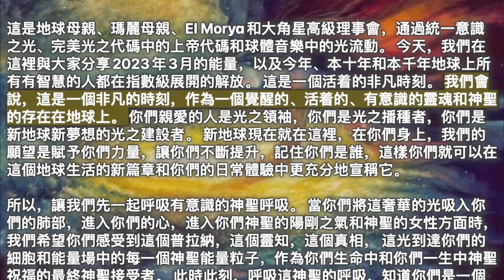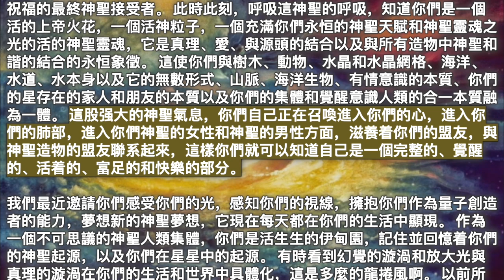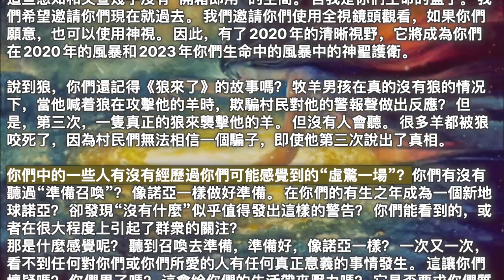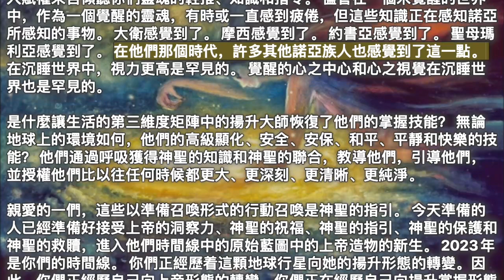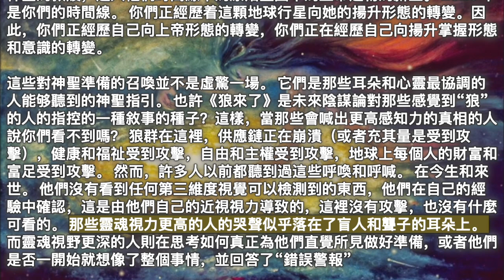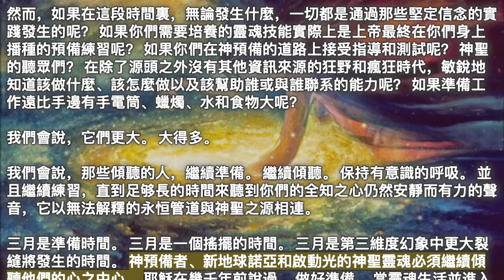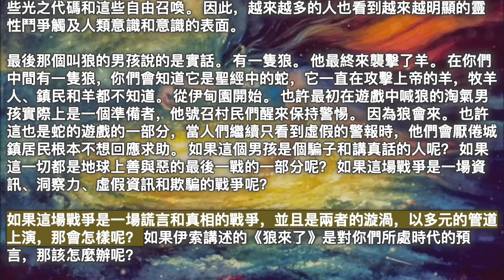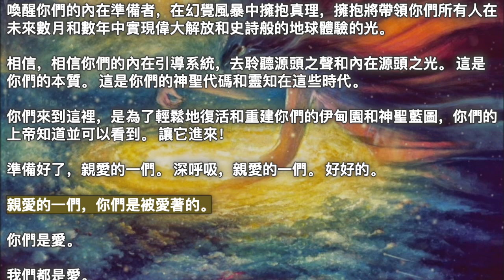接受這個靈知【地球母親、聖母瑪利亞、EI Morya和大角星高級理事會】喚醒你們的內在準備者，在幻覺風暴中擁抱真理，擁抱將帶領你們所有人在未來數月和數年中實現偉大解放和史詩般的地球體驗的光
2023年3月12日【地球母親、聖母瑪利亞、EI Morya和大角星高級理事會】

《接受這個靈知》

親愛的一們，

這是地球母親、瑪麗母親、EI Morya和大角星高級理事會，通過統一意識之光、完美光之代碼中的上帝代碼和球體音樂中的光流動。 今天，我們在這裡與大家分享2023年3月的能量，以及今年、本十年和本千年地球上所有有智慧的人都在指數級展開的解放。 這是一個活着的非凡時刻。 我們會說，這是一個非凡的時刻，作為一個覺醒的、活着的、有意識的靈魂和神聖的存在在地球上。 你們親愛的人是光之領袖，你們是光之播種者，你們是新地球新夢想的光之建設者。 新地球現在就在這裡，在你們身上，我們的願望是賦予你們力量，讓你們不斷提升，記住你們是誰，這樣你們就可以在這個地球生活的新篇章和你們的日常體驗中更充分地宣稱它。

所以，讓我們先一起呼吸有意識的神聖呼吸。 當你們將這奢華的光吸入你們的肺部，進入你們的心，進入你們神聖的陽剛之氣和神聖的女性方面時，我們希望你們感受到這個普拉納，這個靈知，這個真相， 這光到達你們的細胞和能量場中的每一個神聖能量粒子，作為你們生命中和你們一生中神聖祝福的最終神聖接受者。 此時此刻，呼吸這神聖的呼吸，知道你們是一個活的上帝火花，一個活神粒子，一個充滿你們永恒的神聖天賦和神聖靈魂之光的活的神聖靈魂，它是真理、愛、與源頭的結合以及與所有造物中神聖和諧的結合的永恒象徵。 這使你們與樹木、動物、水晶和水晶網格、海洋、水道、水本身以及它的無數形式、山脈、海洋生物、有情意識的本質、你們的星存在的家人和朋友的本質以及你們的集體和覺醒意識人類的合一本質融為一體。 這股强大的神聖氣息，你們自己正在召喚進入你們的心，進入你們的肺部，進入你們神聖的女性和神聖的男性方面，滋養着你們的盟友，與神聖造物的盟友聯系起來，這樣你們就可以知道自己是一個完整的、覺醒的、活着的、富足的和快樂的部分。

我們最近邀請你們感受你們的光，感知你們的視線，擁抱你們作為量子創造者的能力，夢想新的神聖夢想，它現在每天都在你們的生活中顯現。 作為一個不可思議的神聖人類集體，你們是活生生的伊甸園，記住並回憶着你們的神聖起源，以及你們在星星中的起源。 有時看到幻覺的漩渦和放大光與真理的漩渦在你們的生活和世界中具體化，這是多麼的龍捲風啊。 以前所未有的相關性啟動《兩只狼的傳說》。 兩隻狼的陰陽能量正在加速和放大，因此黑暗和光明也在加速和放大。 在這些史詩般的提升和變化的放大漩渦和龍捲風中，你們能在哪裡，在那裡你們和你們所愛的人在風暴中是安全的？ 無論你們的世界文化、世界政府、世界體系和建築的各個層面每天都在發生啟示之聲，你們都能在你們的神聖永恒之光中紮根，並知道一切都很好？ 它在風暴之眼。 它位於第三維度二元性的兩隻狼之間的零點。 正是在恩典的吊床裏，生活、居住和休息在你們的聖心知中。

自我是你們整個靈魂本質的一個分裂、斷裂和支離破碎的部分，它在很久以前通過蛇灌輸的思想和心靈控制而顯現出來。 自我本身是分裂的、二元的、斷裂的，以至於它無法在它的小技能和破碎的視野中保持完整的能量。 它只能感受到熱或冷的本質。 事情要麼只是熱的，要麼就是對自我永遠都是冷的。 自我的技能和意識中沒有盧克·溫姆。 如果感覺到熱，而你們的自我認為熱是“正確”的管道，那麼冷就是“錯誤的”，因為自我的感知和視角中沒有灰色的陰影。 什麼是正確的（伴隨着終身的灌輸和第三維度蛇形條件）幾乎自動地使“另一個”錯誤。 這正是第三維度矩陣中的生活方式，它只能通過二元思維、收縮的近視眼、控制的感知和文宣來成功和生活，而這些感知和文宣幾乎沒有“開箱即用”的空間。 自我是你們生命的盒子。 我們希望邀請你們現在就過去。 我們邀請你們使用全視鏡頭觀看，如果你們願意，也可以使用神視。 因此，有了2020年的清晰視野，它將成為你們在2020年的風暴和2023年你們生命中的風暴中的神聖護衛。

說到狼，你們還記得《狼來了》的故事嗎？ 牧羊男孩在真的沒有狼的情况下，當他喊着狼在攻擊他的羊時，欺騙村民對他的警報聲做出反應？ 但是，第三次，一隻真正的狼來襲擊他的羊。 但沒有人會聽。 很多羊都被狼咬死了，因為村民們無法相信一個騙子，即使他第三次說出了真相。

你們中的一些人有沒有經歷過你們可能感覺到的“虛驚一場”？你們有沒有聽過“準備召喚”？ 像諾亞一樣做好準備。 在你們的有生之年成為一個新地球諾亞？ 卻發現“沒有什麼”似乎值得發出這樣的警告？ 你們能看到的，或者在很大程度上引起了群衆的關注？
那是什麼感覺呢？ 聽到召喚去準備，準備好，像諾亞一樣？ 一次又一次，看不到任何對你們或你們所愛的人有任何真正意義的事情發生。 這讓你們懷疑嗎？ 你們累了嗎？ 這會給你們的生活帶來壓力嗎？ 它是否要求你們質疑你們的洞察力和你們在暴風雨中聽到上帝聲音的能力？ 讓你們懷疑在你們的世界上經歷的風暴是否只是風暴而不是揚升風暴？

我們明白了，我們聽到了。 你們的警報系統喚醒了你們，讓你們在此時準備好迎接正在進行的大揚升行程，似乎已經如此早、如此無情、如此堅定地為你們做好了準備，以至於你們希望看到證據，證明你們的準備是明智的。 這種沒有直接確認和補償的活性製劑可能會導致腎上腺疲勞。 這會導致一種揚升疲勞感。 它可以導致揚升懷疑和不信任，在現在正在發生的揚升浪潮中，其真實性越來越高。

準備工作通常只有在風暴本身和風暴之後才得到確認，是嗎？ 因此，今天有些人在某種程度上知道自己是新地球的諾亞人，正在準備這個或那個，他們可能會在風暴中感到疲倦。 但讓我們承認，你們在風暴中。 你們已經置身其中。僅僅因為你們的鄰居可能不承認地球上的降雨，光之代碼充斥着你們的世界，一連串的火車出軌事件，供應鏈問題在世界各地發生，這並不意味着風暴沒有發生或正在展開。 這僅僅意味着他們看不到它。或者說他們不會看到它。然而，個人的力量不是來自別人的言行，而是來自內心。 個人賦權來自傾聽你們靈魂的輕推、知識和指令。 儘管在一個未覺醒的世界中，作為一個覺醒的靈魂，有時或一直感到疲倦，但這些知識正在感知諾亞所感知的事物。 大衛感覺到了。 摩西感覺到了。 約書亞感覺到了。 聖母瑪利亞感覺到了。 在他們那個時代，許多其他諾亞族人也感覺到了這一點。 在沉睡世界中，視力更高是罕見的。 覺醒的心之中心和心之視覺在沉睡世界也是罕見的。

是什麼讓生活的第三維度矩陣中的揚升大師恢復了他們的掌握技能？ 無論地球上的環境如何，他們的高級顯化、安全、安保、和平、平靜和快樂的技能？ 他們通過呼吸獲得神聖的知識和神聖的聯合，教導他們，引導他們，並授權他們比以往任何時候都更大、更深刻、更清晰、更純淨。

親愛的一們，這些以準備召喚形式的行動召喚是神聖的指引。 今天準備的人已經準備好接受上帝的洞察力、神聖的祝福、神聖的指引、神聖的保護和神聖的救贖，進入他們時間線中的原始藍圖中的上帝造物的新生。 2023年是你們的時間線。 你們正經歷着這顆地球行星向她的揚升形態的轉變。因此，你們正經歷自己向上帝形態的轉變，你們正在經歷自己向揚升掌握形態和意識的轉變。

這些對神聖準備的召喚並不是虛驚一場。 它們是那些耳朵和心靈最協調的人能够聽到的神聖指引。 也許《狼來了》是未來陰謀論對那些感覺到“狼”的人的指控的一種敘事的種子？這樣，當那些會喊出更高感知力的真相的人說你們看不到嗎？ 狼群在這裡，供應鏈正在崩潰（或者充其量是受到攻擊），健康和福祉受到攻擊，自由和主權受到攻擊，地球上每個人的財富和富足受到攻擊。 然而，許多人以前都聽到過這些呼喚和呼喊。 在今生和來世。 他們沒有看到任何第三維度視覺可以檢測到的東西，他們在自己的經驗中確認，這是由他們自己的近視視力導致的，這裡沒有攻擊，也沒有什麼可看的。 那些靈魂視力更高的人的哭聲似乎落在了盲人和聾子的耳朵上。 而靈魂視野更深的人則在思考如何真正為他們直覺所見做好準備，或者他們是否一開始就想像了整個事情，並回答了“錯誤警報”

如果我們都在《狼來了》的某些層面上呢？ 如果有一些時候，我們的星球似乎正在發生巨大變化，然後“什麼都沒有”，沒有正義可言。 沒有罪犯被抓住。 沒有觀察到生命之光的勝利，不是從他們所能看到的。 所以在你們所有人的內心，當這種情況發生時，就有了退路。 有知覺的警覺性會被抽離。 在沉睡世界中試圖忠實的人，在沉睡世界裏試圖傾聽源頭的人，以及在沉睡世界接受的指導下試圖採取行動的人，內心深處都有一種沮喪。 因為有時他們只是覺得自己很傻，與眾不同，疏遠，嘲笑自己看得更深，瞭解得更深，信任得更深，沒有以任何外部第三維度線性時間定義的管道確認他們對上帝的信任。

然而，如果在這段時間裏，無論發生什麼，一切都是通過那些堅定信念的實踐發生的呢？ 如果你們需要培養的靈魂技能實際上是上帝最終在你們身上播種的預備練習呢？ 如果你們在神預備的道路上接受指導和測試呢？ 神聖的聽眾們？ 在除了源頭之外沒有其他資訊來源的狂野和瘋狂時代，敏銳地知道該做什麼、該怎麼做以及該幫助誰或與誰聯系的能力呢？ 如果準備工作遠比手邊有手電筒、蠟燭、水和食物大呢？

我們會說，它們更大。 大得多。

我們會說，那些傾聽的人，繼續準備。 繼續傾聽。 保持有意識的呼吸。 並且繼續練習，直到足够長的時間來聽到你們的全知之心仍然安靜而有力的聲音，它以無法解釋的永恒管道與神聖之源相連。

三月是準備時間。 三月是一個搖擺的時間。 三月是第三維度幻象中更大裂縫將發生的時間。 神預備者、新地球諾亞和啟動光的神聖靈魂必須繼續傾聽他們的心之中心。 耶穌在幾千年前說過。 做好準備。 當靈魂生活並進入時間之外的領域時，這真的是一個永恒而及時的真實陳述。 因為在一瞬間（大約2000年內），世界將永遠改變。 是的，這正在發生。

在接下來的幾周以及4月和5月，還會有更多的事情發生。並不是你們外部的具體確認促使你們看到這一點，瞭解這一點並確認這一點。 你們中的許多人都在聽這個資訊，知道即將發生的事件將以一種非常明顯、清晰和明顯的管道永遠改變這個世界。 它們現在也在發生，對於那些有眼睛的人來說。 誰在領導這一清晰而史詩般的全球事件？ 那麼，創造這些事件是你們的工作嗎？ 還是僅僅是他們的見證者和知情者呢？ 是後者。 源頭最終引領了這場史詩般的解放。 你們是解放者。 你們是這個偉大解放和揚升過程的接受者。

你們到底在準備什麼呢？ 保持健康、活力、覺醒和意識，接受你們的解放，這是你們應得的。 你們每個人內心都有一個上帝的承諾，那就是你們將在神聖的時刻獲得自由。 神聖的時機就在這裡。 越來越多的人感受到這些光之代碼和這些自由召喚。 因此，越來越多的人也看到越來越明顯的靈性鬥爭觸及人類意識和意識的表面。

地球母親、聖母瑪利亞、EI Morya和大角星高級理事會